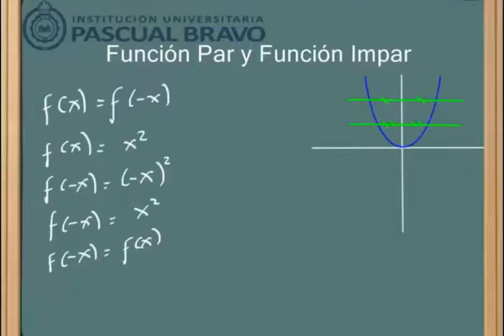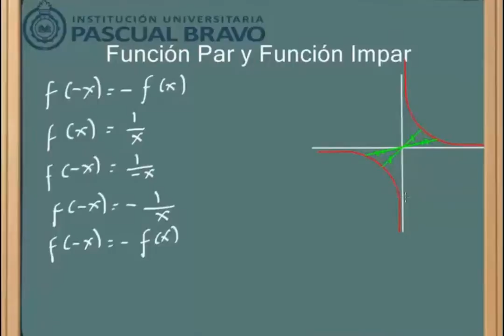Función par e impar corregido)